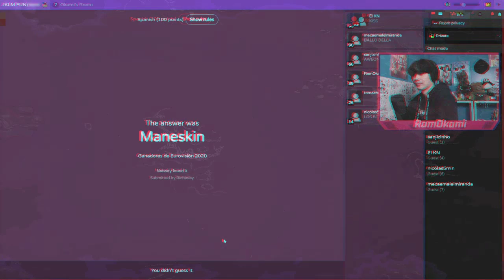27178 awesome infinity good wow funny csgo godlike pew! playing